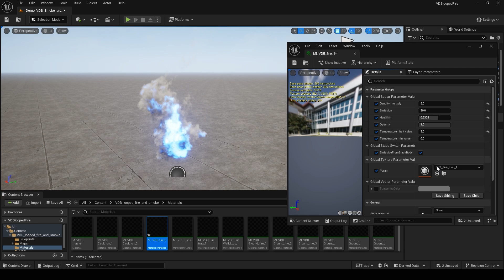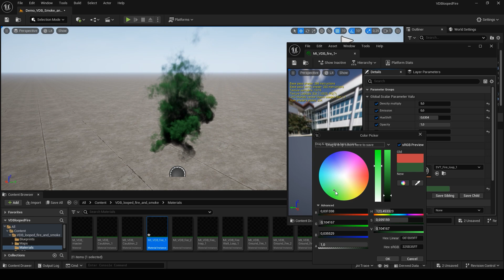Looped VDB smoke and fire UE5.3+ demonstration for the Unreal Engine Marketplace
1) Where We Wanna Go - Patrick Patrikios
2) Arm Wrestler - National Sweetheart